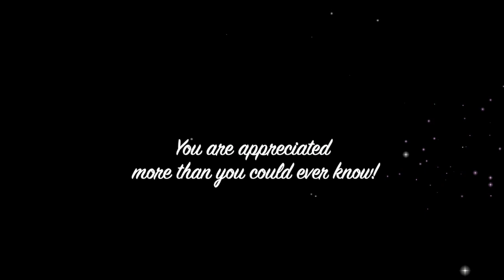JMQ Curr Support Appreciation 2020 HD 720p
Thank you, Ms. Scott, for all that you do!